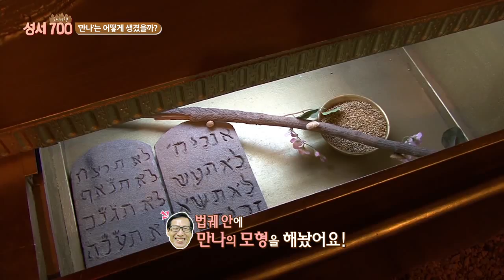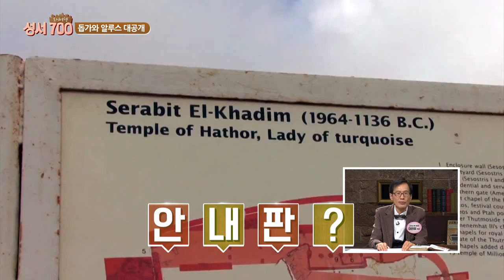성지 순례 프로그램 - 성서 700 도시여행- 6회 '출애굽 여정, 르비딤 골짜기'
CBS 성지 순례 프로그램 -성서 700 도시여행-
6회 '출애굽 여정, 르비딤 골짜기'

#‘만나’는 어떻게 생겼을까?
#‘만나’를 하루 단위로 주신 이유는?
사막에 나무가 자랄까?
뿌리 깊은 나무 싯딤나무
이스라엘 백성의 광야 여정 총 정리
돕가와 알루스 대공개
르비딤 대공개
르비딤에서 생긴 일

성서 700 도시여행
-방송시간-
매주 (토) 09:00
매주 (월) 10:40
매주 (목) 03:00
매주 (금) 20:00